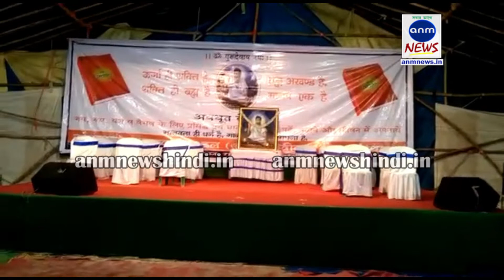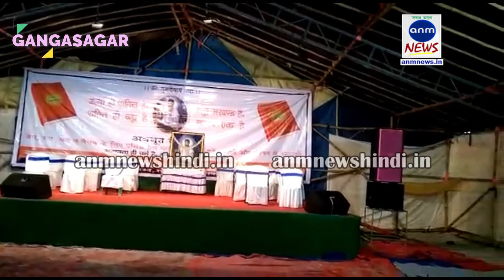Gangasagar: गंगासागर में कोविड कचरे से निजात दिलाएंगे ग्रीन टेक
स्टाफ रिपोर्टर, एएनएम न्यूज़: गंगासागर मेले पर कोविड का कहर मंडरा रहा था, लेकिन ग्रीन टेक के स्वयंसेवकों ने पूरे द्वीप और आसपास के क्षेत्रों में बायो मेडिकल वेस्ट इकट्ठा कर लोगो को इससे निजात दिलाने का प्रण ले लिया है। गंगासागर से एएनएम न्यूज के साथ विशेष रूप से बात करते हुए, ग्रीन टेक के रमाकांत बर्मन ने कहा कि उनकी टीम दक्षिण 24 परगना, उलगनाथन के जिला मजिस्ट्रेट के साथ लगातार संपर्क में है और वे राज्य सरकार द्वारा तैयार की गई योजना पर काम कर रहे हैं। "गंगासागर मेले में कोविड कचरे से कोई संदूषण नहीं होगा," बर्मन ने कहा।  उन्होंने इस संकट की घडी में बहुत आवश्यक समर्थन और अनुकरणीय नेतृत्व प्रदान करने के लिए उलगनाथन को धन्यवाद दिया।